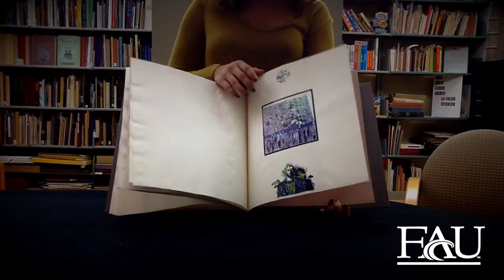SPHINX AND THE BIRD OF PARADISE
by John Eric Broaddus
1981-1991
Color photocopy paper
Dimension 11"x12"
Containing 12 pages
edition of 30 by Kaldewey Press

Color photocopies were pasted into pages, with the idea that the artist would hand cut each of the 30 books in the edition. Broaddus passed before completion, five were completed.